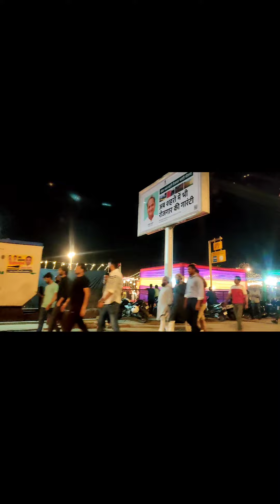Vlog 3 | Jaipur night Market experience| Jaipur night market review